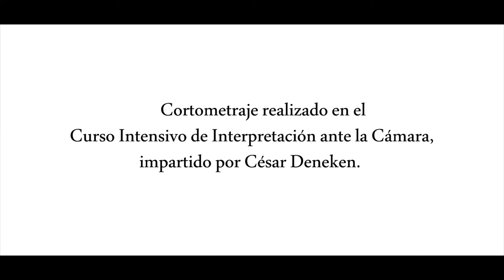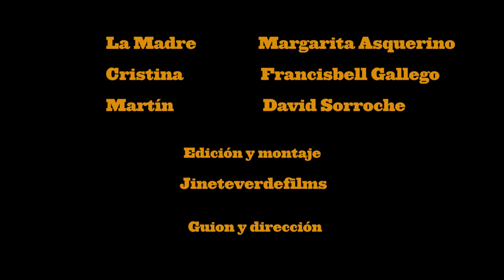La Póliza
Curso Intensivo de Interpretación ante la Cámara, Impartido por César Deneken - Marzo 2018